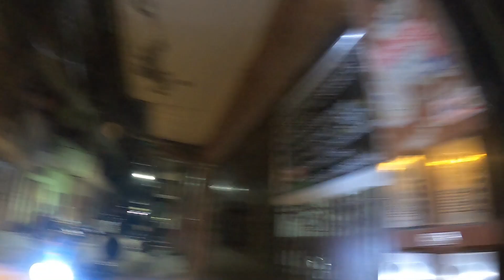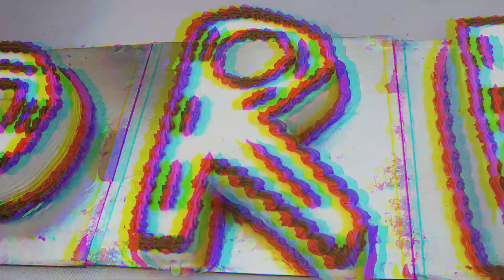Royal Enfield One Ride 2021 | DRER 6th Anniversary Celebration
Hello Dosto

Mobile Phone for v logs